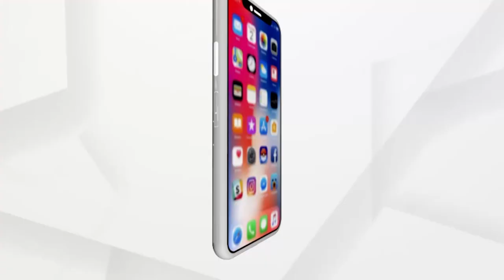ଡାକ୍ତରଙ୍କ ସହ ଆଲୋଚନା ବେଳେ ଭାବୁକ ହେଲେ ମୋଦି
ଡାକ୍ତରଙ୍କ ସହ ଆଲୋଚନା ବେଳେ ଭାବୁକ ହେଲେ ମୋଦି । ଦେଶରେ କରୋନାଜନିତ ମୃତ୍ୟୁକୁ ନେଇ ପ୍ରଧାନମନ୍ତ୍ରୀଙ୍କ ଆଖିରେ ଲୁହ। କରୋନା ସହ ଲଢ଼େଇରେ ଅନେକ ନିଜ ପ୍ରିୟଜନଙ୍କୁ ହରାଇଛନ୍ତି । ଏହି ଯୁଦ୍ଧରେ ପ୍ରାଣ ହରାଇଥିବା ସମସ୍ତଙ୍କୁ ଶ୍ରଦ୍ଧାଞ୍ଜଳି ଜଣାଇଛନ୍ତି ପ୍ରଧାନମନ୍ତ୍ରୀ